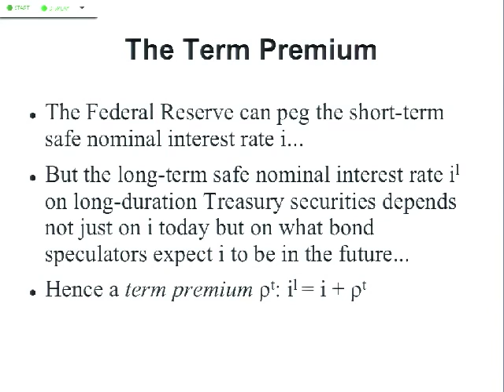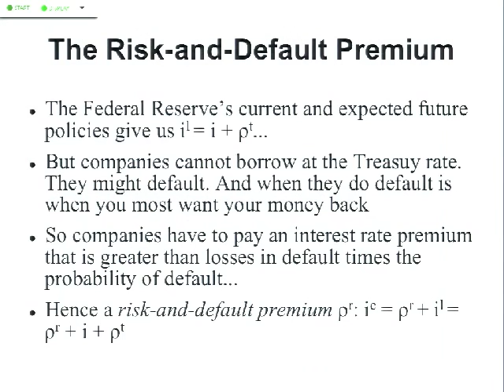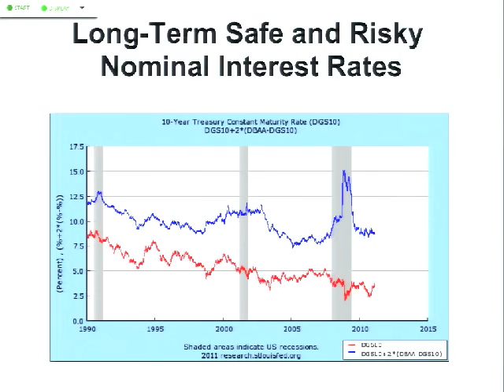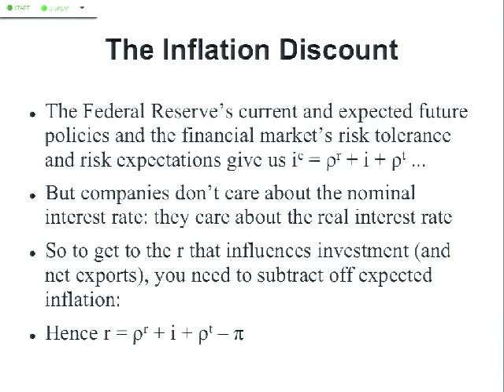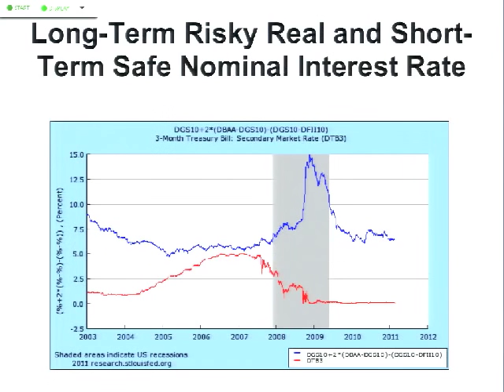11 2011 02 22 Lecture 11 The Great Recession Outside the United States no images for first si